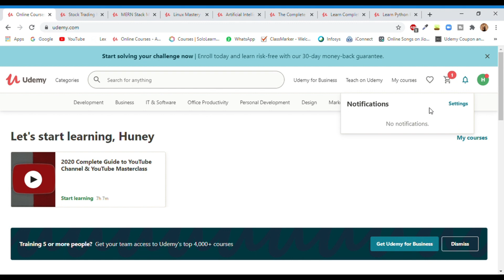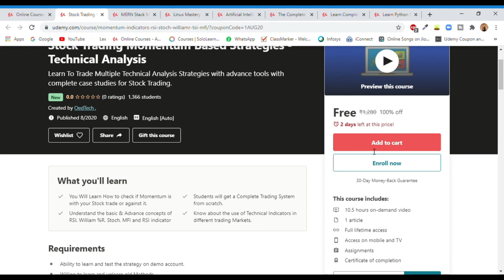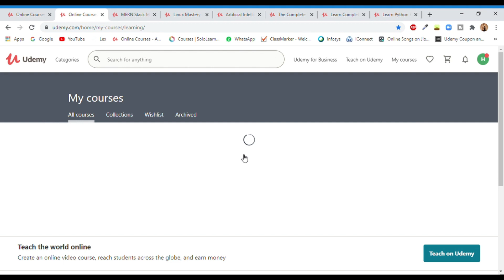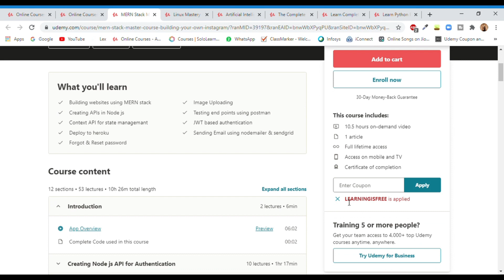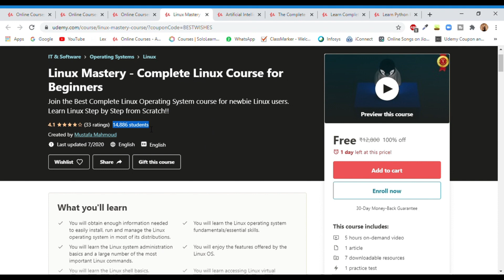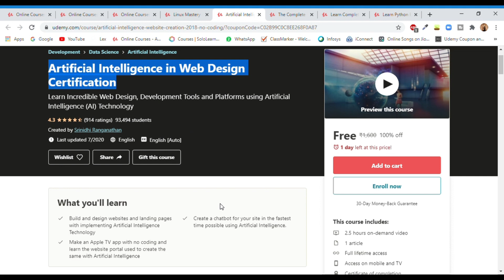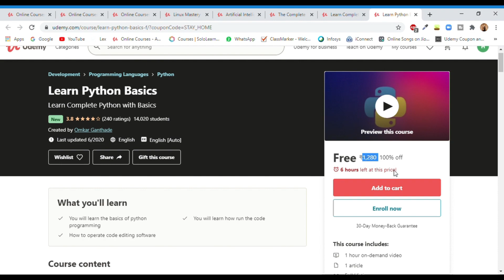GET FREE UDEMY COURSE ON HACKING,PYTHON | UDEMY FREE COURSES | UDEMY FREE COURSES IN HINDI | 2021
In this video,i have provided with the free udemy course along with the certificates.These courses will be available for lifetime and you can access it anywhere in your laptop or pc

You can download the udemy app from the playstore and watch the courses in your mobile also.

Join our whatsapp group for the latest notification and other cool stuffs